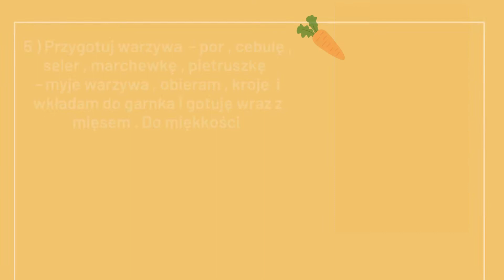Przasnyskie Kuchareczki 17 ( Rosół z Kurczaka )